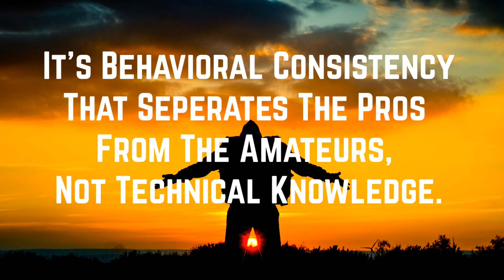Meditation For Traders | Will Help You Be Consistent (With BG Music)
This guided meditation will help you cultivate a consistent mind frame. Alongside your other focused efforts, it will help you generate a more consistent performance in trading.

My name is Yvan Byeajee, I am a trader with several years of experience in the practice of meditation.

Meditation has provoked some deep changes within me which have also positively impacted the way I trade.

In my work, I aspire to help traders go through the same process of transformation.

Lastly, if you want to delve deeper into this important yet vastly overlooked aspect of the trading business that is the mindset component, check out the Trading Psychology Mastery Course:

Wishing you all the best in this journey!

Yvan